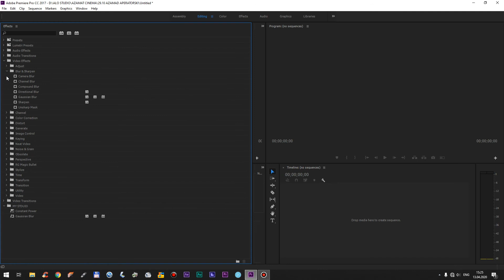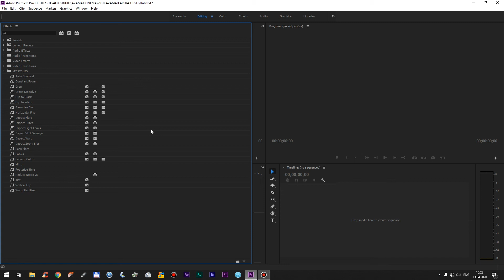Premiere Pro o'zimiz uchun preset yaratamiz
Preset
Audio, video effects
Audio, video transitions
Eng ko'p ishlatiladigan effektlar va perexodlarni bitta qilib yig'ib, yagona preset qilamiz.